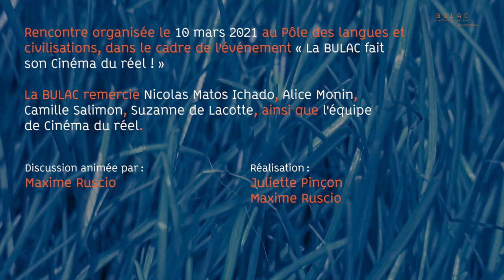Après la proj... Discussion autour du film « Incandescence des hyènes », de Nicolas Matos Ichaso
« Incandescence des hyènes » fait partie des 7 films sélectionnés par la BULAC parmi la quarantaine de documentaires en compétition au Festival Cinéma du réel.

Rencontrez le réalisateur Nicolas Matos Ichaso, en dialogue avec Maxime Ruscio, chargé de l'audiovisuel et du multimédia à la BULAC, Alice Monin et Camille Salimon, étudiantes en master Cinéma et audiovisuel à l'université Sorbonne Nouvelle.